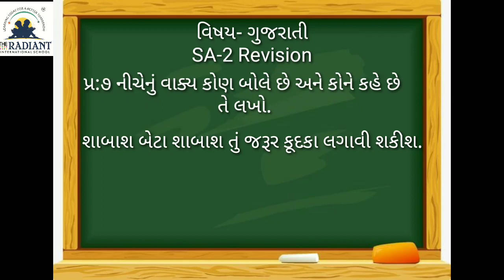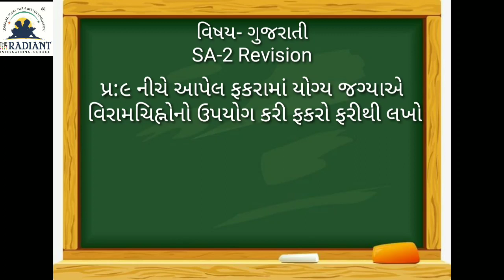GUJ MED STD5 GUJRATI Assignment revision part 3